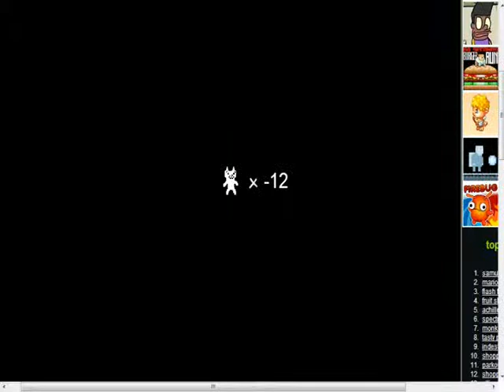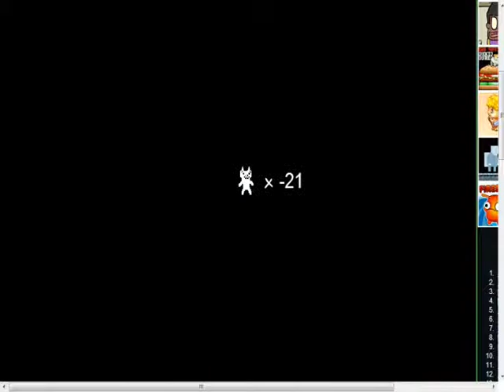Rage Quit! - Cat Mario - Part 1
I-duffie and z-man playing cat mario raging..